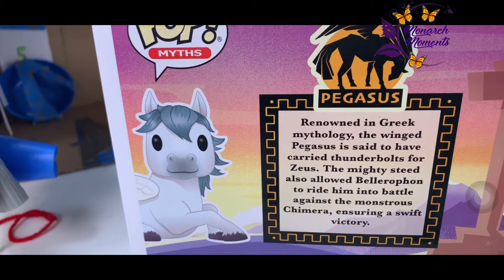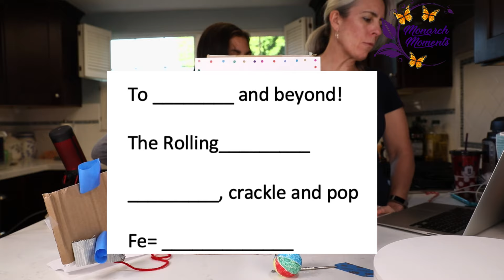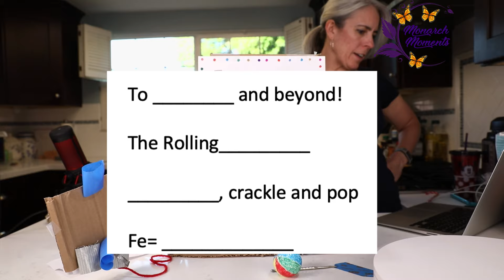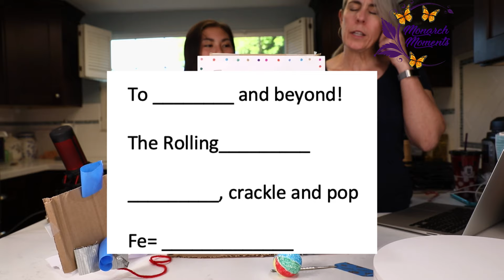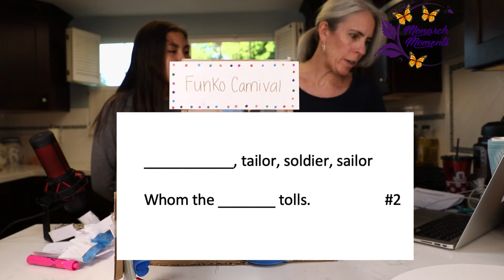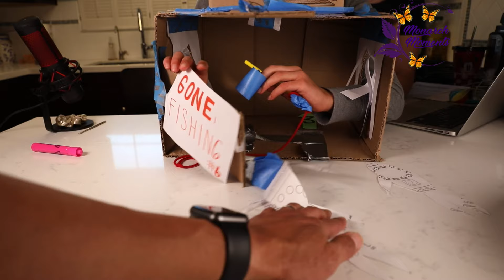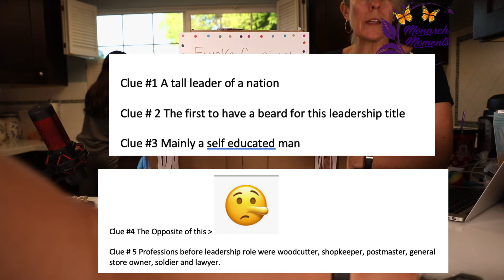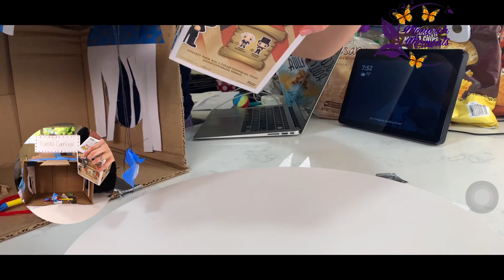Funko Carnival Today Come Play Some Games And Guess the Funko? Black Light? Glow in the Dark?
Come Help the Girls Figure Out the Funko Today! Help the girls navigate through the carnival games answer the questions when they win the game and guess the Funko..You just might learn a thing or two and have some fun!. Plus we will talk about Disney merchandise, Disney news, places to go on your next vacation and more!